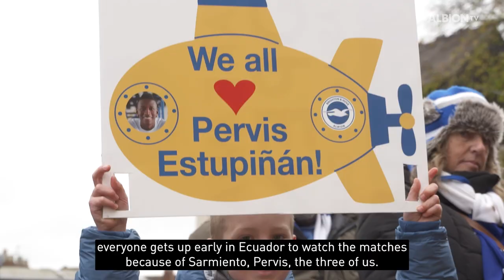Caicedo: Our Objective Is The Champions League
Moises Caicedo sits down with us to discuss his new contract with Brighton & Hove Albion, his Champions League dream and eagerness to play at Wembley.